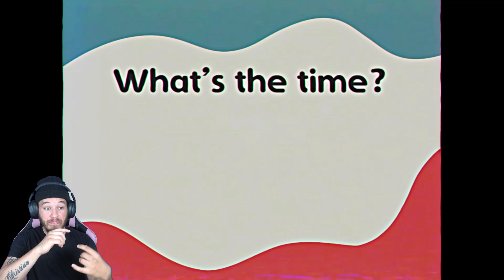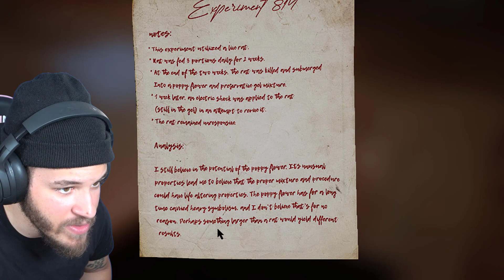MOMMY LONG LEGS IS INSANE! | Poppy Playtime Chapter 2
Bros we are back with some more Poppy Playtime! The dlc for it just dropped and now we are going against a toy spider for chapter two.. This going to get freaky fast!